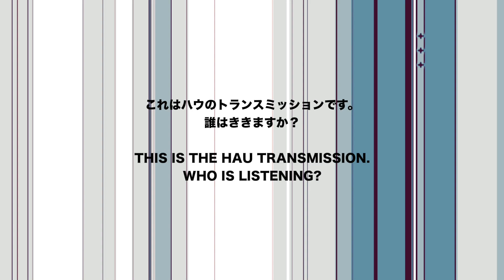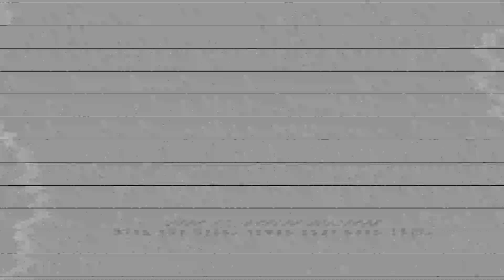[RADIO SHOW] The Hau Transmission // Episode 005 (ft. THRML)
TRACKLIST:
1. TBR & Pantac - Access
2. JXR - Raid
3. Ragunde - Feel It
4. Olly James & Maestro Harrell - Symphony
5. Bassjackers - Savior (Reez & KSHMR Remix)
6. Da Tweekaz - Scatman

THRML GUEST MIX:
1. Porter Robinson & Madeon - Shelter (THRML Bootleg)
2. Manian - Welcome To The Club (THRML Bootleg)
3. nanobii - edmLUV
4. THRML - Move Ya Body
5. THRML - ID

6. JGSW - Up All Night
7. Sound Rush ft. Maikki - Destination
8. Zedd Ft. Hayley Williams - Stay The Night (CRKD 2021 Hard Edit)

Yo!

Welcome back to another episode of The Hau Transmission!
This time, we are bringing another guest: the insanely talented THRML!

With releases on Loca Recordings, Spur Records and Intensity Recordings in the popular sub-genre big room, I was pleasantly surprised when he decided to switch to hardstyle and from hearing this mix, there's a lot of bangers from him for sure!

If you are willing to go hard into the weekend, this episode is for you!

I will also try to make this radio show a series for every week/two weeks, for the sake of consistency.

Hope you guys enjoy this one, as it's nothing but energy!